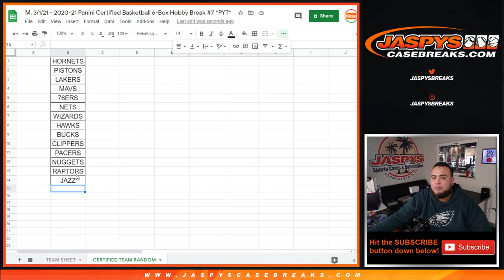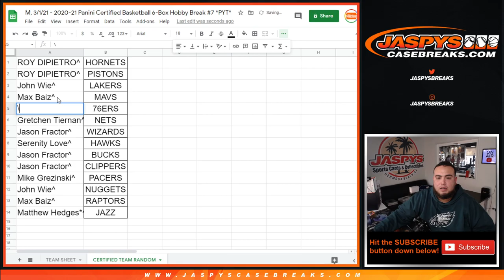M. 3/1/21 - *FILLS CERTIFIED PYT #7* * 2020-21 CERTIFIED TEAM RANDOM (GUARANTEED A TEAM)